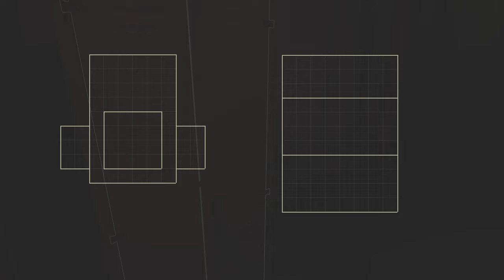Pacific Drive #013 - Die Gummientchensammlung wächst